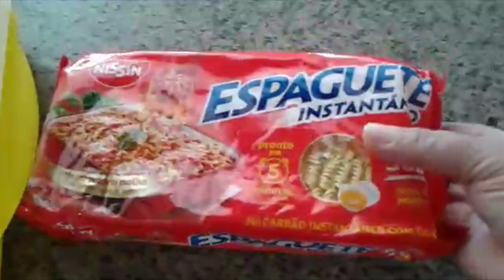Yakisoba -Canal Caseiro Cozinha da Paula